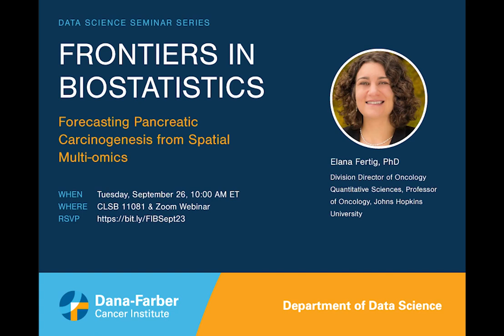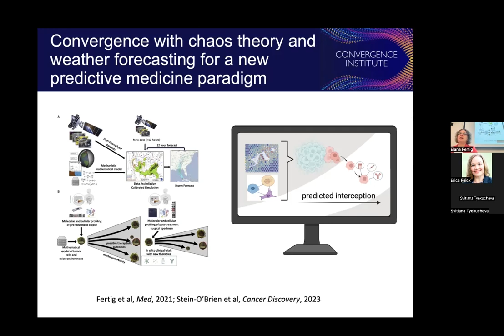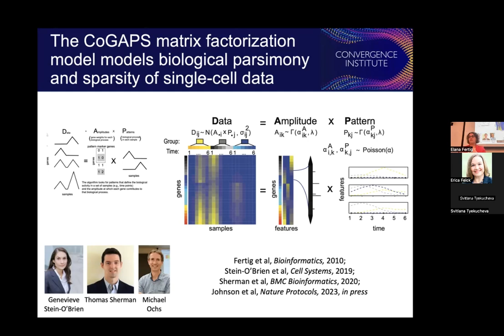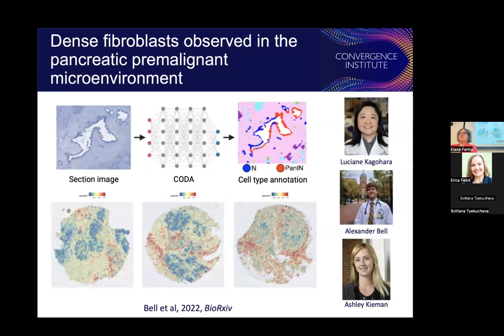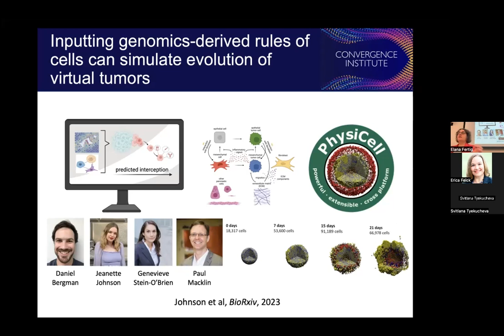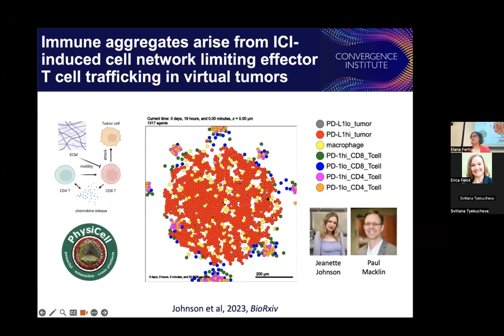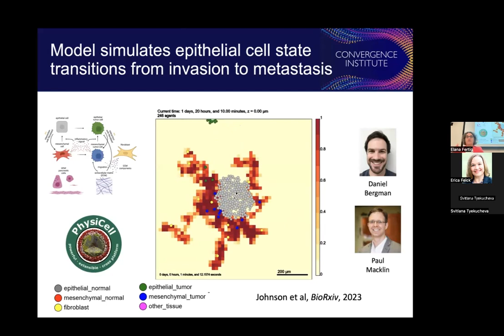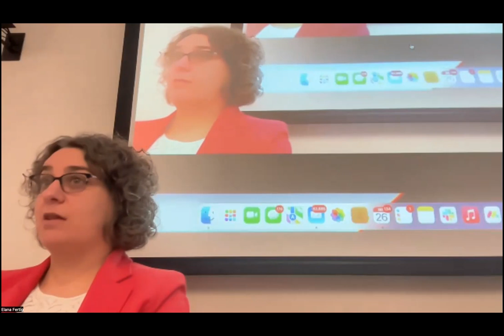Elana Fertig, PhD - Forecasting Pancreatic Carcinogenesis from Spatial Multi-omics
Elana Fertig, PhD a Professor of Oncology and Professor of Biomedical Engineering. She is the Division Director of Oncology Quantitative Sciences, Sidney Kimmel Comprehensive Cancer Center, Johns Hopkins University.

Dr. Fertig advances a new predictive medicine paradigm in oncology by converging systems biology with translational technology development. Her computational work combines mathematical modeling and artificial intelligence for biomarker development and understanding molecular mechanisms of therapeutic resistance and disease progression from multi-platform genomics data. Including developing methods, software and applications for the analysis of single cell and spatial transcriptomics.

Frontiers in Biostatistics is a monthly seminar series featuring guest biostatistics experts, hosted by the Department of DataScience at Dana-Farber Cancer Institute in Boston, MA.